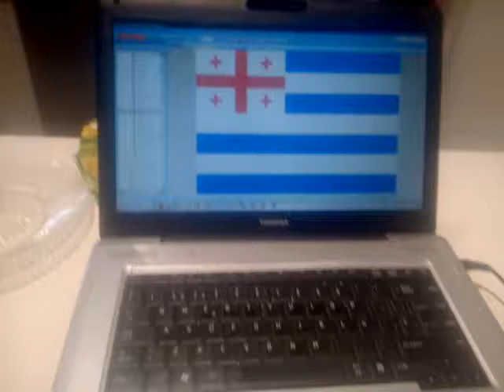Ajaria Banderas del mundo